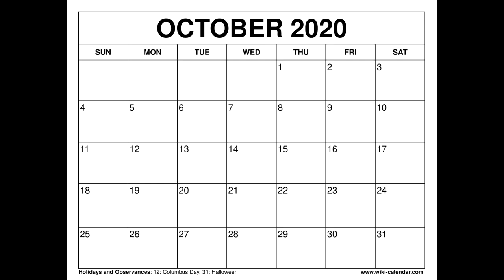Trick Or Treating: A Guide ft. Feghost & Mimidiggz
The 3 founders of halloween (me, mimidiggz & feghost) teach you the basis of halloween and how to trick or treat (or the alternative.)